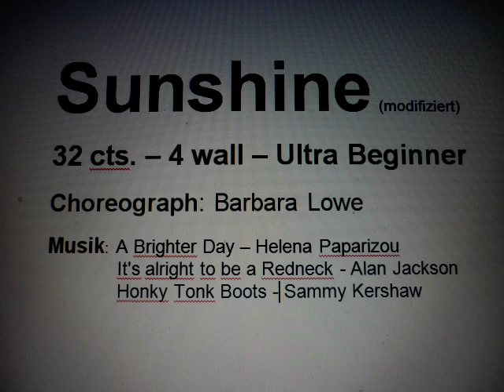Sunshine with clap 1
Linedance Sunshine modifiziert als Blocktanz